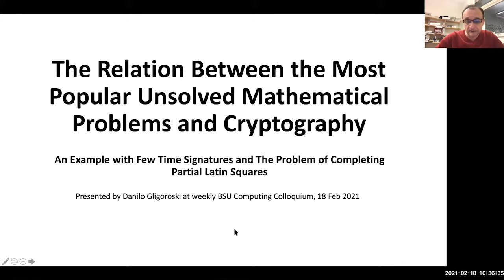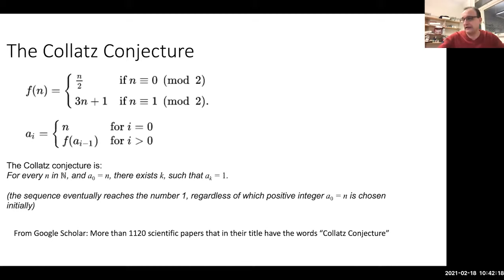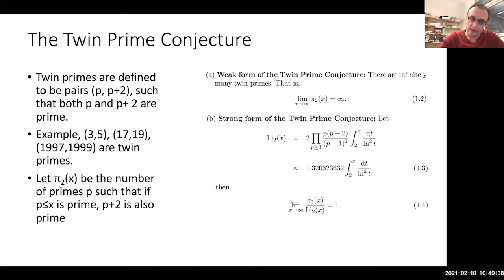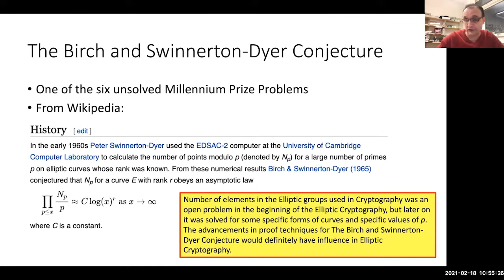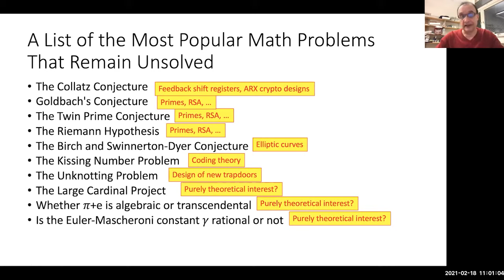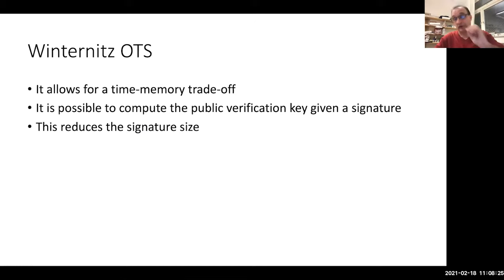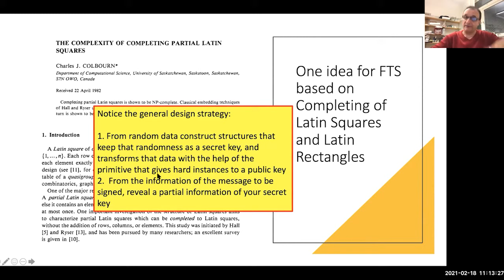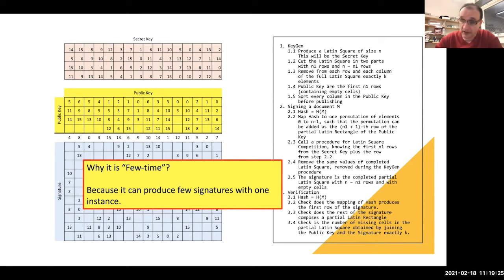The Relation Between the Most Popular Unsolved Mathematical Problems and Cryptography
Presented by Danilo Gligoroski, Professor at the Norwegian University of Science and Technology